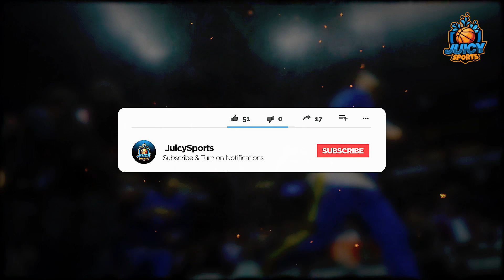The Sacramento Kings Have Been *LEGIT* All Year And Now They're Proving It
the Sacramento Kings finally made the NBA playoffs this season and did amazing while doing so. the kings are currently up 2-1 vs the golden state warriors and de'aaron fox and co are looking to close out the series with style and in this video I go into why the kings had so much success so far this season.

Shorts:

Tuesday + Wednsday + Saturday 12:00pm est